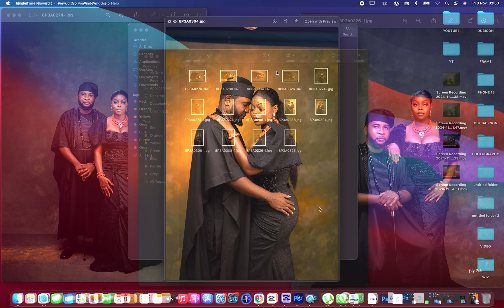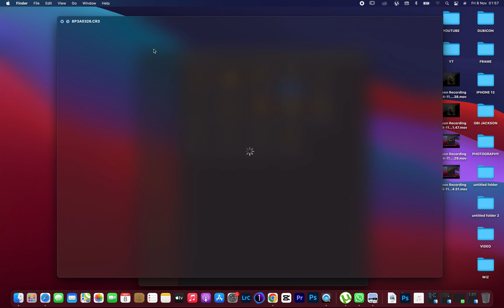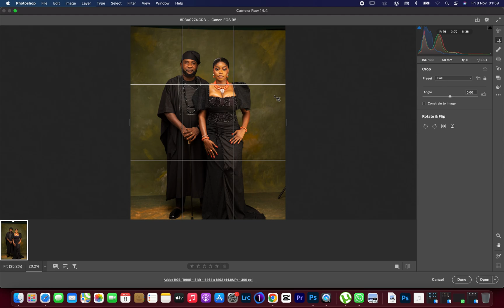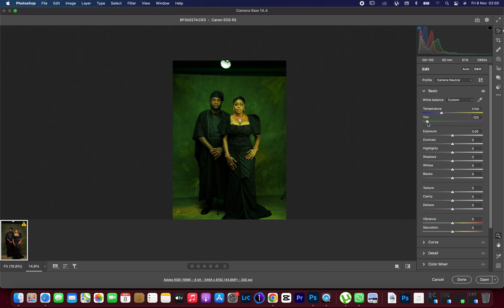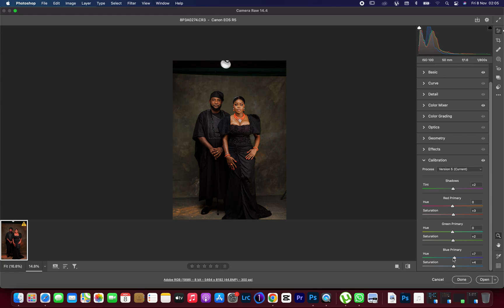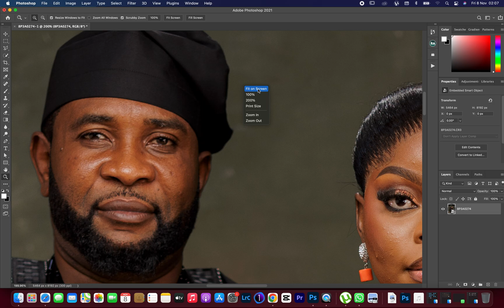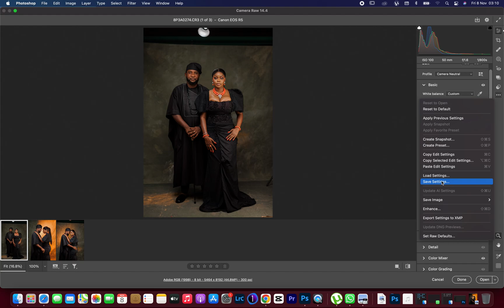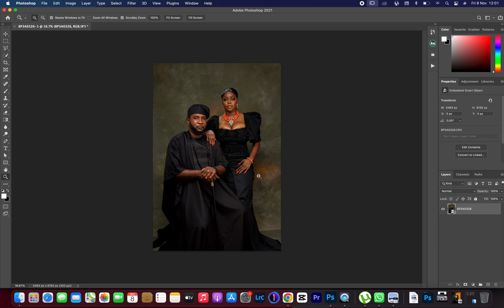HOW TO COLOR GRADE IMAGES IN PHOTOSHOP EASILY.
Join us in this detailed tutorial where we explore the art of color grading using Camera Raw in Photoshop. Whether you're a photographer looking to enhance your images or a digital artist aiming for cinematic effects, mastering color grading is essential. We'll guide you through every essential step to achieve stunning results.

1. **Introduction to Camera Raw:** Understand the basics and advantages of using Camera Raw for color grading.

2. **Navigating the Interface:** Explore the Camera Raw interface and learn how to navigate efficiently.

3. **Adjusting White Balance:** Discover techniques to correct and enhance white balance for natural and accurate colors.

4. **Fine-Tuning Exposure and Contrast:** Learn how to manipulate exposure and contrast to achieve the desired mood and tone.

5. **Color Grading Techniques:** Dive deep into various methods to creatively manipulate colors using Camera Raw's tools.

6. **Creating and Using Presets:** Save time and maintain consistency by creating and utilizing custom presets.

7. **Final Touches and Exporting:** Add finishing touches to your graded image and export it with optimal settings.

Whether you're a beginner or an experienced Photoshop user, this tutorial provides valuable insights and practical tips to elevate your color grading skills. Let's transform your photos into captivating works of art together!